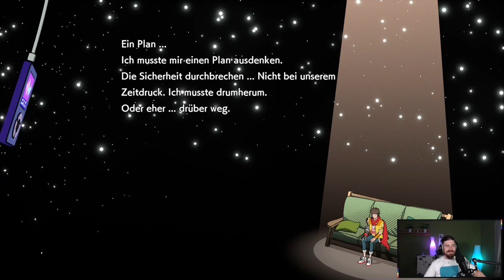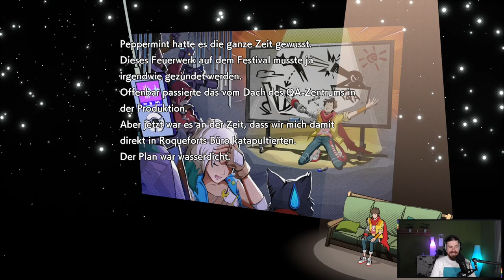Hi-Fi Rush Playthrough Deutsch | Track: 10 Der große Plan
Komplettes deutsches Playthrough des musikalischen Actionspiels Hi-Fi Rush.

Spürt den Beat, wenn der Möchtegern-Rockstar Chai und sein buntes Team aus Verbündeten mithilfe rabaukiger Rhythmuskämpfe gegen einen bösen Megakonzern für Robo-Implantate rebellieren!

Track: 10 Der große Plan

Livestreamaufnahme meines Twitchkanals.

Servus Miteinander,
ich bin der Tobi oder eben Morrck und streame mehrmals die Woche Live auf Twitch. Den aktuellen Streamplan findet ihr auf meinem Instagram Account oder auf meinem Discordserver.

Bis bald und hoffe, ihr seid auch nächstes Mal wieder live dabei ;D
Morrck